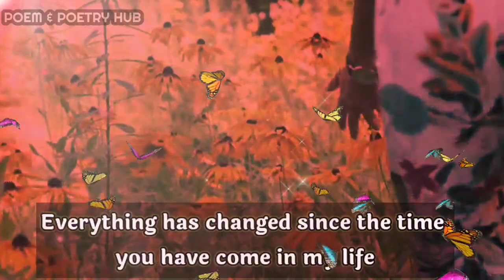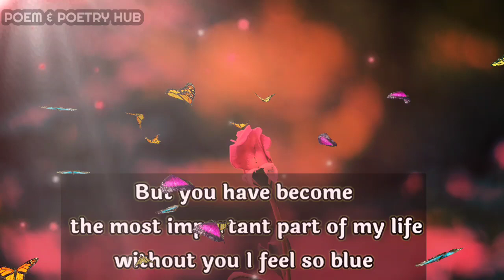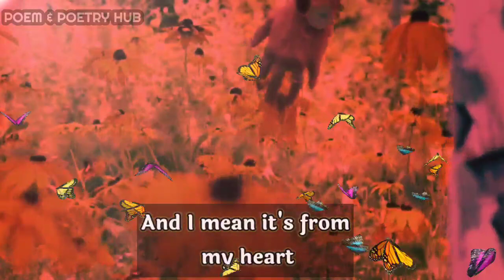Dm to Df💌Twins Flame Reading 🔥Divine masculine and karmic ❤🌈💌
dm reunion

        👇music credits👇

Brillion . HM surf - moonglow
Provide by Lofi Records

Thanks.